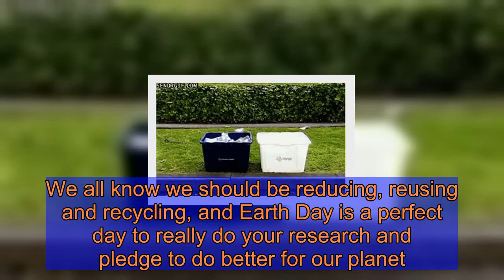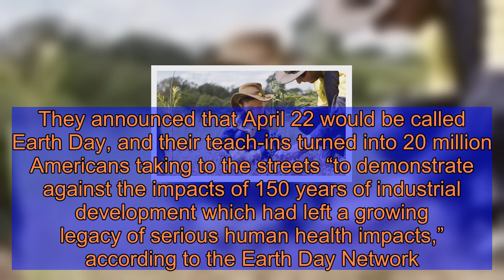Today's the 50th Anniversary of Earth Day: What Is Earth Day and Why Do We Celebrate?